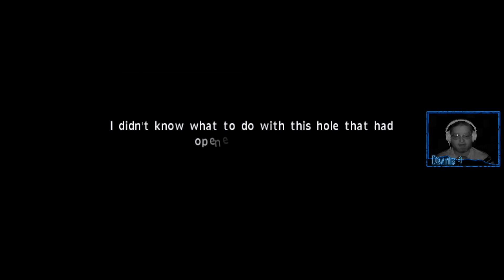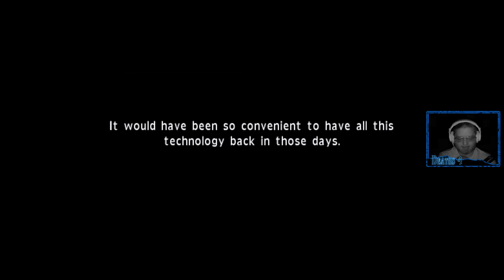[06] Wade SCREAMS Calling